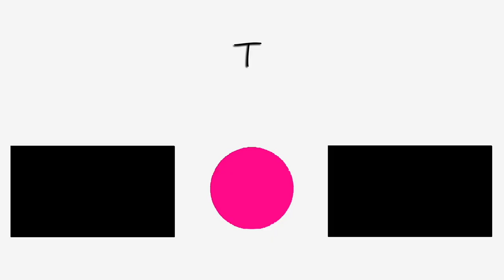1 T-shirt 6 Ways | Styling Guide | What When Wear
Wearing your plain white T-shirt is a lot more fun when you have the best styling ideas around. I've worked on 6 easiest ways to wear your T-shirt without making it feel repetitive or boring. Layer up, cut some down and you have whole new looks! Don't forget to tell me which one your favourite outfit is in the comments below.

A huge thank you to innov8 for allowing us to shoot at their (Kurla, Mumbai) property. Their space was perfect for what we wanted to put forward - a look book that's contemporary, modern and easy on the eyes. The co-working space has beautifully done up interiors that will uplift everyone's spirits to the max considering how amazingly motivating they are! We had a great time filming our two look books here (one more coming soon!)

Hair by Alina Sheikh

What I shoot with:

New camera details -
[body] Canon 6Dii
[lens] 24-105mm f/4

[lens] Canon 85mm/1.8 lens
[lens] the 50mm/1.8 lens

Old camera details which is great for beginners -
[body] Canon 600D SLR, but it has now been discontinued. The camera closest to it in terms of features as well as price is the Canon 700D
[kit lens]18-55mm/0.8

Vlog cam: Sony RX100-IV